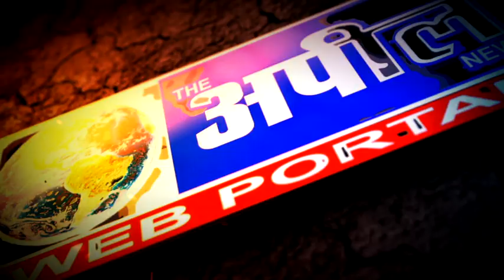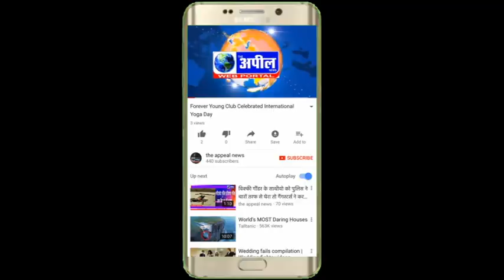बठिंडा के ट्रिपल मर्डर केस में नया मोड़, हत्यारे का वीडियो हुआ वायरल | The Appeal News Paper